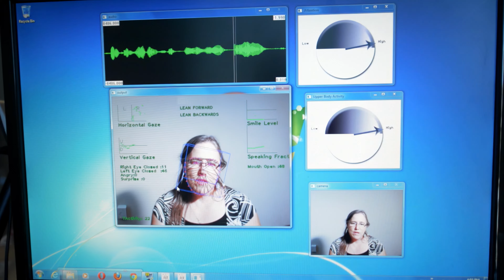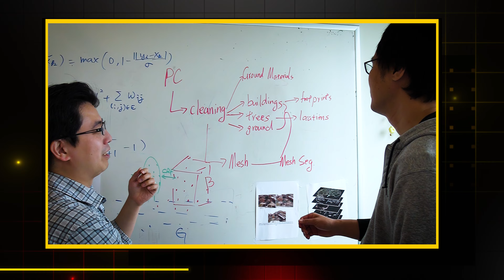We Are USC ICT: Overview Video 2023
CREDITS: Director & Co-Writer, Anthony DeCapite; Assistant Director, David Cobbins; Producer, 2nd Unit Camera & Co-Writer, S.C. Stuart; Motion Graphics, Clay Lipsky; Voiceover, Dave Pettitt; Studio Kolomna; Music, Rob Fuchs, Special Advisor.